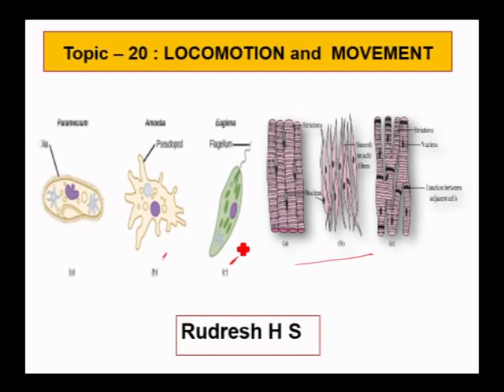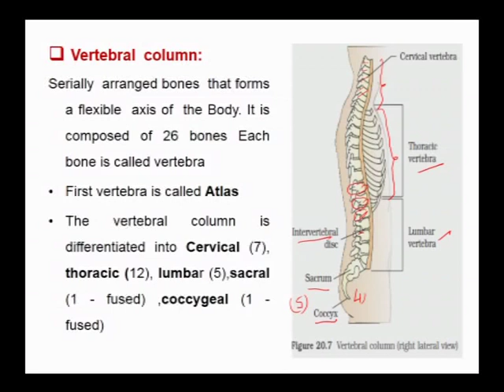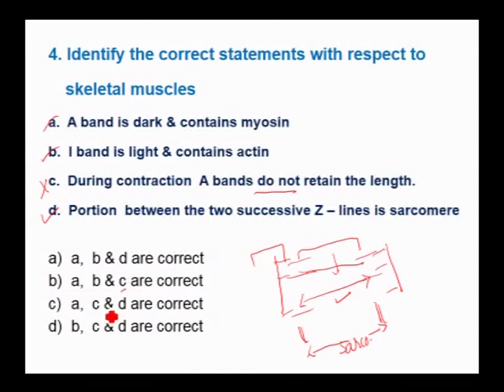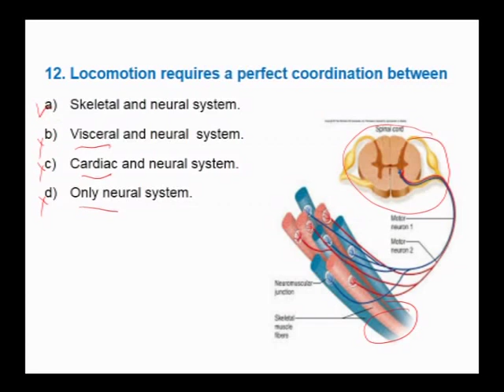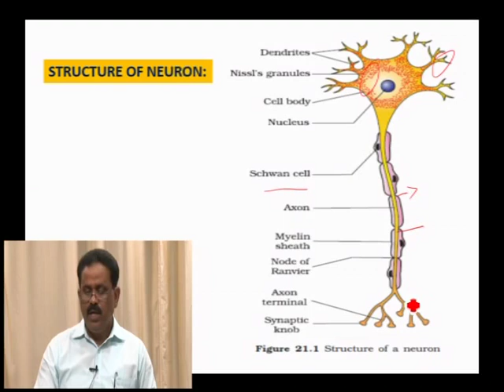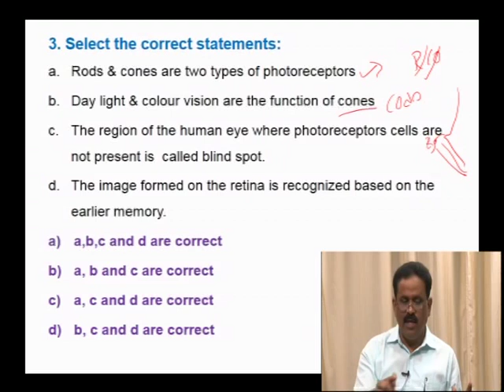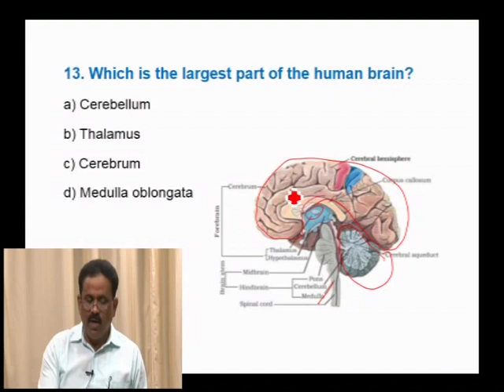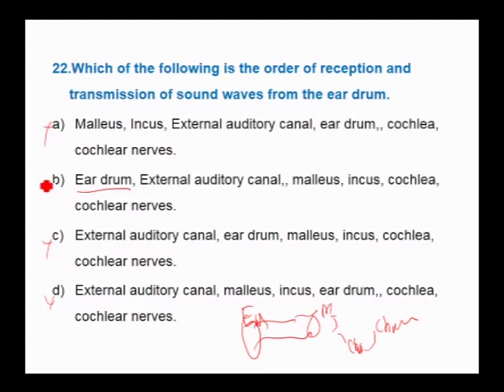Vikasana 2020 | Karnataka CET Tutorial | Biology - Part 6 by H S Rudresh | 02-04-2020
Karnataka Examinations Authority (KEA) will organize the Karnataka Common Entrance Test (KCET 2020). It is state level entrance test also known as Karnataka CET 2020. KCET exam is conducted to offer admission in the first year of engineering, agriculture, pharmacy & various other courses.